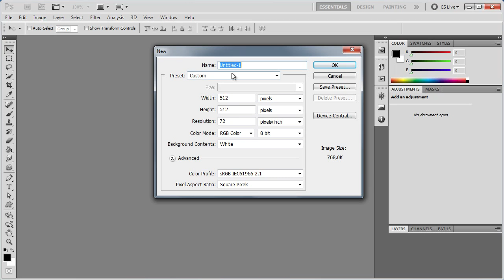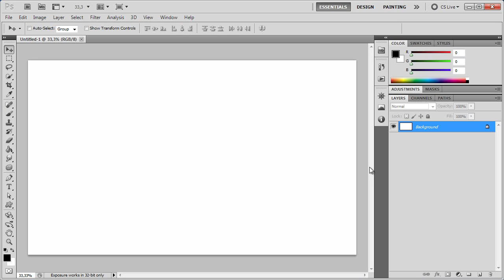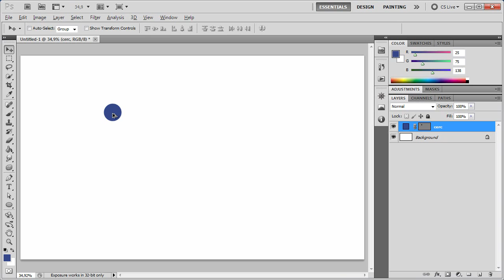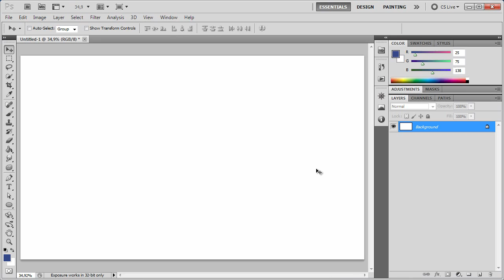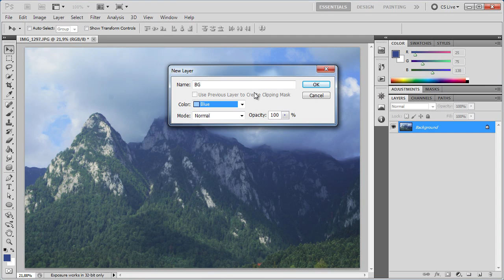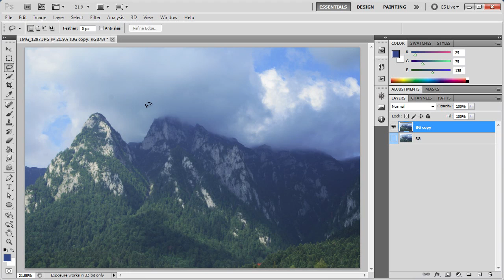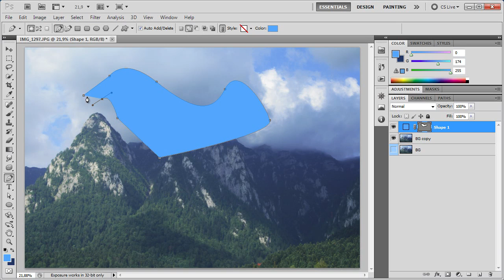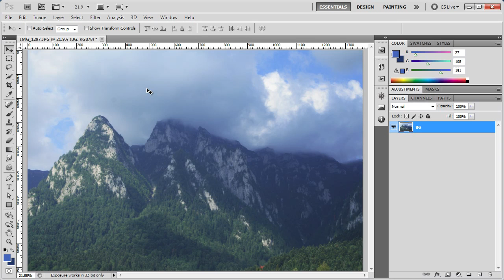Basic Photoshop - Informatii de baza